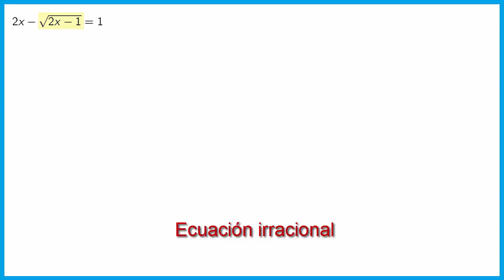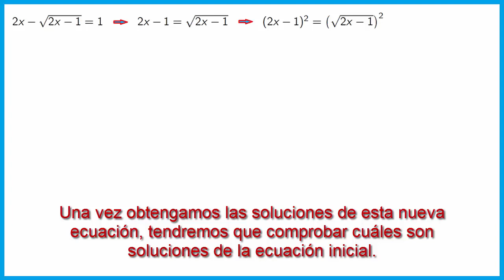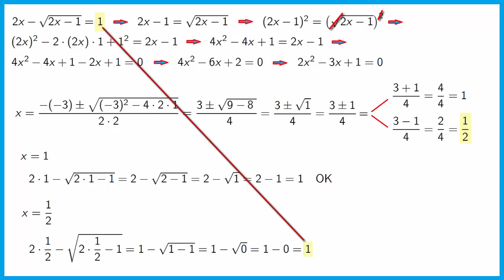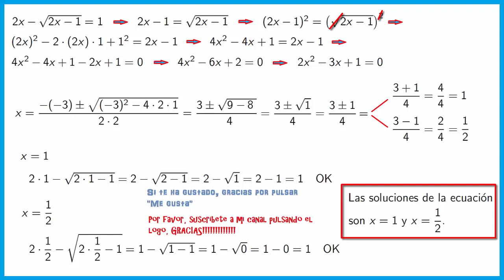Ecuación irracional, ecuaciones irracionales (Secundaria)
En este vídeo resolvemos una ecuación irracional, y para ello aislamos la raíz cuadrada que aparece, elevamos al cuadrado, resolvemos esta nueva ecuación y comprobamos cuáles de las soluciones de esta son soluciones de la ecuación inicial.